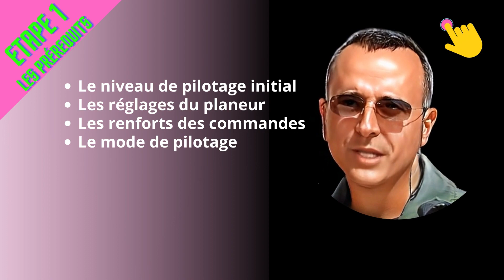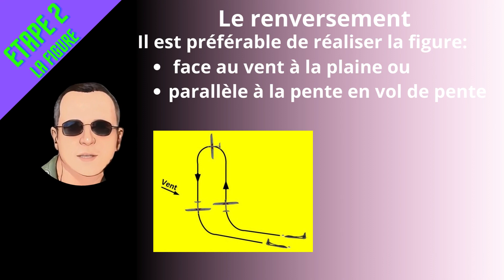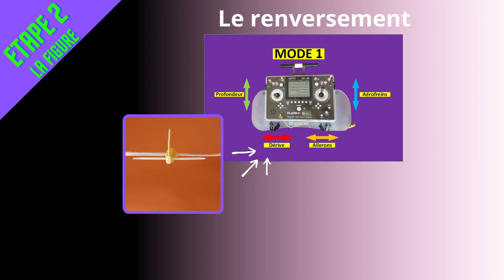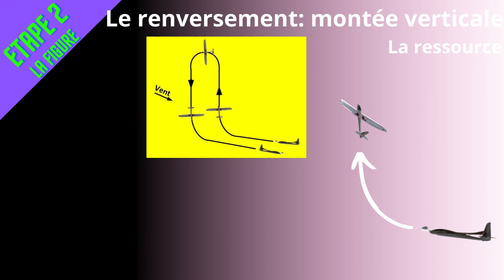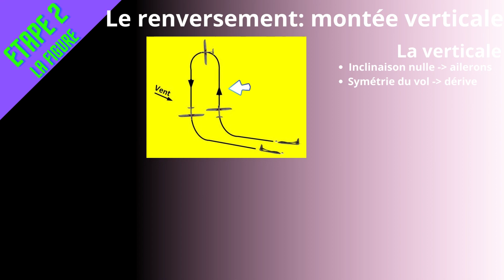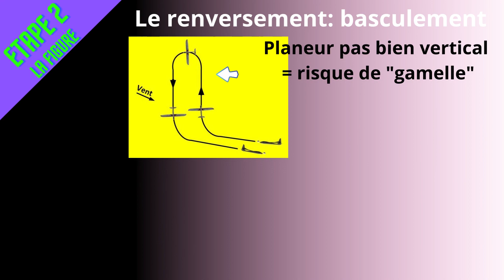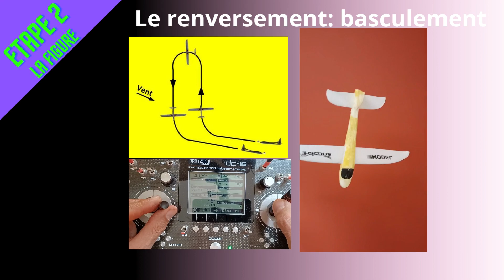Easy Glider 4 Multiplex [TUTO 3] réaliser un renversement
Easy Glider 4 Multiplex [TUTO 3]  réaliser un renversement: cette vidéo tutoriel voltige "comment progresser rapidement avec ton Easy Glider 4 - le renversement" est une vidéo destinée aux pilotes planeur rc d'Easyglider de Multiplex, souhaitant acquérir les premiers réflexes de voltige en travaillant les figures simples.
Ce tutoriel d'apprentissage numéro 3 aborde la figure "renversement" départ ventre. Des images décomposent le renversement en montrant la position des manches sur la télécommande.

► 00:00 intro
► 00:16 étape 1: les prérequis
► 01:28 étape 2: la figure à travailler
► 07:01 étape 3: la preuve en image
► 07:10 étape 4: à toi de t'exercer

▬▬▬▬▬▬▬▬▬▬▬ VIDÉOS ASSOCIÉES  ▬▬▬▬▬▬▬▬▬▬▬
Toutes mes vidéos sont présentes sur ma chaine: